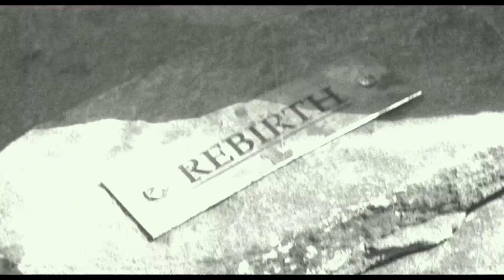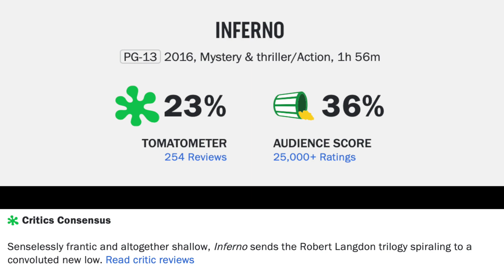Inferno Movie Review--Well That One Was Different...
Inferno (2016) is directed by Ron Howard and stars Tom Hanks, Felicity Jones, Omar Sy, Sidse Babett Knudsen, Ben Foster, Ana Ularu, Ida Darvish, Paul Ritter and Irrfan Khan

Rated PG-13 for sequences of action and violence, disturbing images, some language, thematic elements and brief sensuality